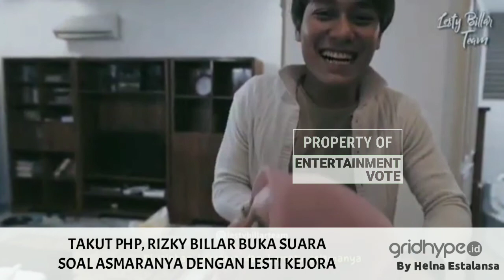MEM4NAS! TAKUT PHP RIZKY BILLAR BUKA SUARA SOAL LESTI KEJORA INI MENGEJUTKAN PUBLIK - LESLAR LOVERS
► Sumber Berita : gridhype.id
► Penulis : Helna Estalansa
► Isi Berita MEM4NAS! TAKUT PHP RIZKY BILLAR BUKA SUARA SOAL LESTI KEJORA INI MENGEJUTKAN PUBLIK - LESLAR LOVERS : Berawal jadi bintang tamu di salah satu program tv, Lesty Kejora dan Rizky Billar mendadak jadi sorotan.

Kedekatan Rizky Billar dan Lesty Kejora di program tv itupun sukses membuat para penggemarnya baper.

Penggemar Rizky Billar dan Lesty Kejora pun berharap agar mereka bisa melaju ke jenjang yang lebih serius.

Namun, hingga saat ini belum sekalipun Rizky mengakui bahwa dirinya sedang menjalin hubungan asmara dengan Lesty Kejora.

Bahkan Rizky meyakini di antara dirinya dan Lesty sama-sama tak ada yang terbawa perasaan (baper).

Dikutip dari YouTube beepdo, Selasa (11/8/2020), Rizky mengatakan dirinya dan Lesty sama-sama mengerti batasan di dalam hubungan pertemanan mereka

rizkybillar lestikejora leslarlovers MEM4NAS! TAKUT PHP RIZKY BILLAR BUKA SUARA SOAL LESTI KEJORA INI MENGEJUTKAN PUBLIK - LESLAR LOVERS

Selamat Menonton Informasi Yang Kami Berikan Untuk Sahabat & Dukung Terus Channel Kami MEM4NAS!